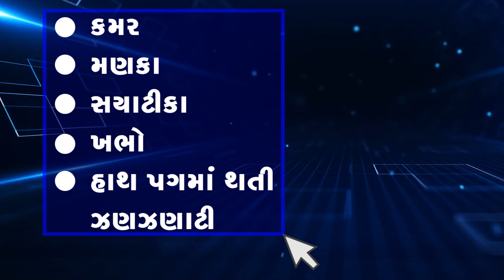Back Pain Successfully Treated with Spine Endoscopy - Sciatica Back Pain Treatment with Endoscopy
PATIENT DETAILS

મીનાક્ષીબેન જીવરાજભાઈ સોલંકી, જીવરાજભાઈ સોલંકી - ઘોઘલા
Meenakshiben Jivarajbhai Solanki, Jivarajbhai Solanki - Ghoghla

PATIENT STORY:
કમરની ગાદી નો પ્રોબ્લેમ ના કારણે ચાલવામાં, બેસવામાં, ઉભા થવામાં અને નાના કામકાજમાં પણ તકલીફ થતી હતી. લીવવેલ હોસ્પિટલ ખાતે ડો.હિતેશ પટેલને મળ્યા બાદ કમરમાં દૂરબીન વડે સારવાર (spine endoscopy) કરાવવાનું કહ્યું. હવે સ્પાઈન એન્ડોસ્કોપી કરાવ્યા પછી ઘણો આરામ મળી ગયો.

What is Spine Endoscopy?
Spine Endoscopy is a minimally invasive spine treatment where which minimum cut because remover part of lumbar disc which is pressing over the nerve’s roots.

Spine Endoscopy (Endoscopic Lumbar Discectomy) is latest treatment for Sciatica. At Live well Hospital we are doing so many patients with the Spine Endoscopy. Best result with small scar, we have treated patient with Slip Disc suffering from last few years, few months.

FOR APPOINTMENT
Dr Hitesh N Patel
LiveWell Hospital
5th Floor, Rudra Arcade B, Helmet Circle, Drive-In Road, Memnagar, Ahmedabad, Gujarat

Also At Livewell Hospital
Spine Endoscopy is the latest treatment for Sciatica. At Livewell Hospital we are treating  so many patients with the Spine Endoscopy. We got so many patients with slipped disc from Gujarat, Rajasthan and Madhya Pradesh. Livewell Hospital is one of the best hospitals for spine surgery in Gujarat.

With a small scar, we have treated patients with Slip Disc suffering from the last few years With Spine Endoscopic treatment and got relief within a short time and here is the story of the patient. Spine Endoscopy is a minimally invasive spine treatment where the minimum cut is removed because of the removal of part of the lumbar disc which is pressing over the nerve’s roots.